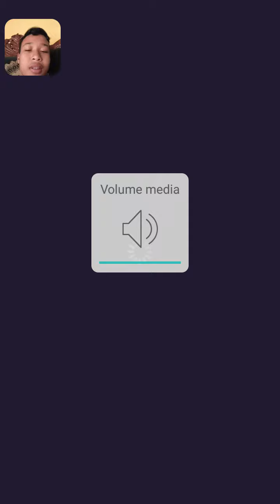Jawaban Angle Fight 3D level 3 ( jawaban yang terakhir ada di akhir video)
Oke guys kembali lagi bersama saya, kali ini saya akan bermain game Angle Fight 3D  ganti game dulu ya guys biar gak bosan.

Untuk jawaban level 3 bagian akhir ada di akhir video!!

Tonton video ini sampai habis dan jangan di skip!!

Karena lo wibu:V